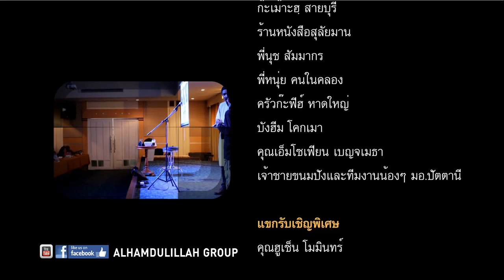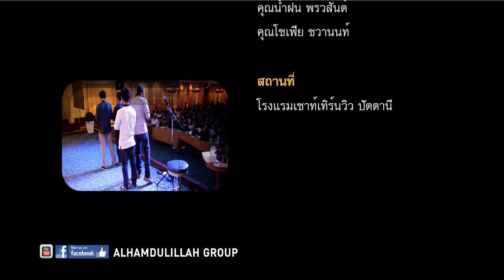AH 0906 ช่วงที่ 3 Mureed TALK#1 นมาฃเหมือนนบี โดยอาจารย์มุรีด ทิมะเสน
01.02.58 Mureed TALK ครั้งที่ 1 @ ปัตตานี

Tel & Line iD :
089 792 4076 (ดาวุด)
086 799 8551 (มูฮัมหมัด)